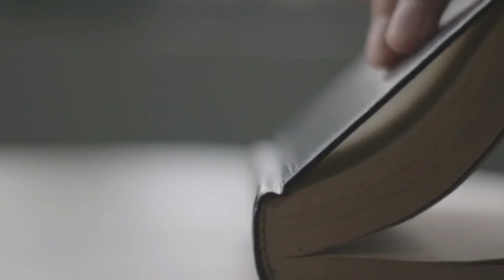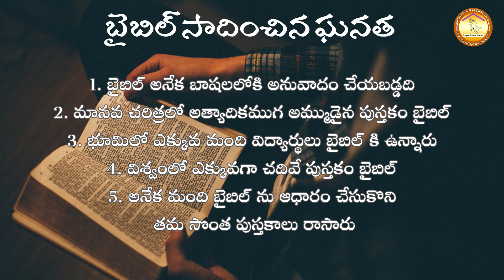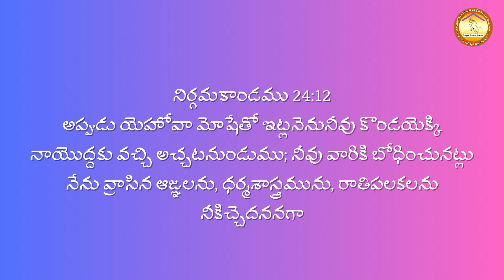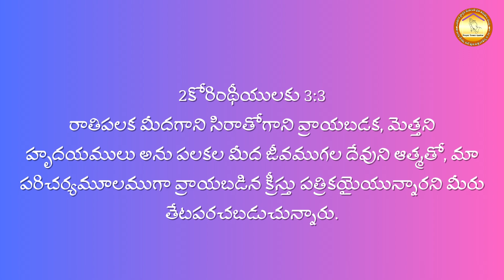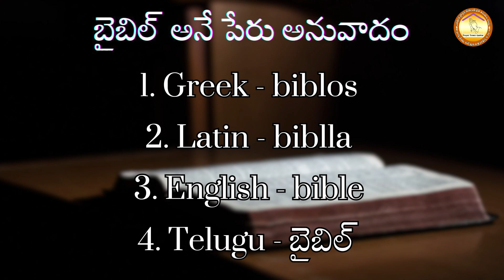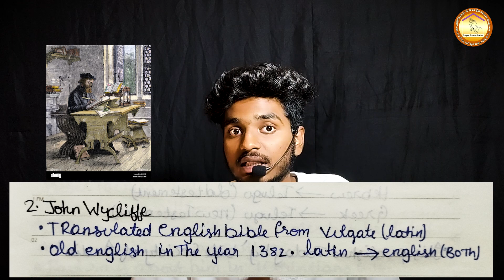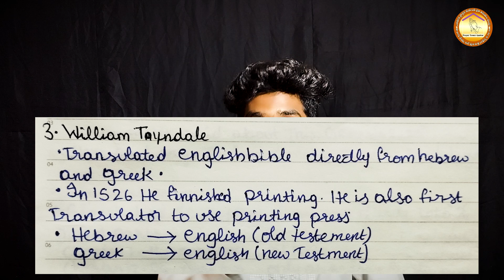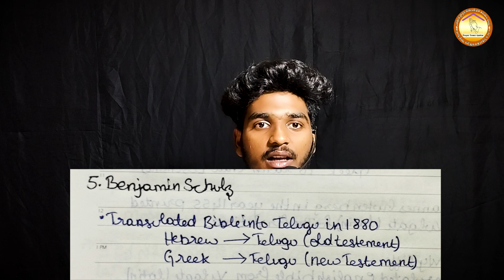బైబిల్ అనువాద చరిత్ర || Bible translation history || M.Benny Johnson || Prayer Tower Guntur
3 months lo bible complete cheyadam ela?
ani anukuntunnara?  kindha vunna link click chesi pdf download chesukonadi

God bless